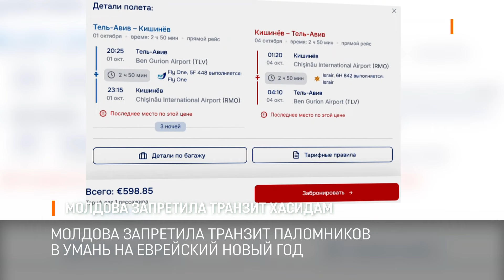Молдова запретила транзит хасидам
Авиабилеты из Израиля в Кишинёв и аэропорты Румынии дорожают из-за того, что Молдова запретила транзит паломников в Умань на еврейский Новый год. Приблизительно 30 тысяч хасидов в начале октября должны были прилететь на чартерных рейсах в Кишинёв.